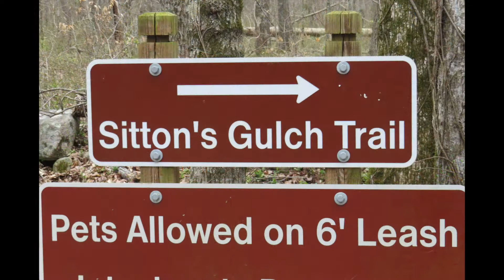Cloudland Canyon The Bottom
We walk the beginning of Sitton's Gulch Trail at the bottom of Georgia's Cloudland Canyon and see beautiful wildflowers.